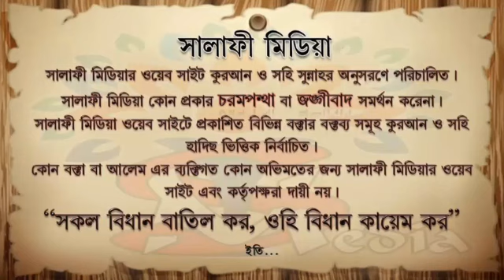বাপ দাদার অনুসরন করবেন নাকি কুরআন ও হাদীসকে BY ডঃ মুফতি ইমাম হোসাইন